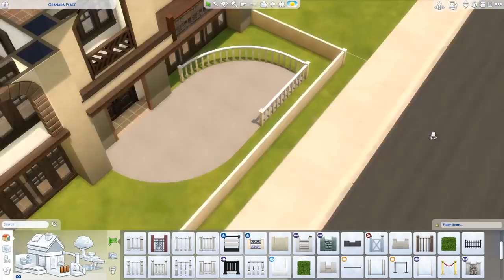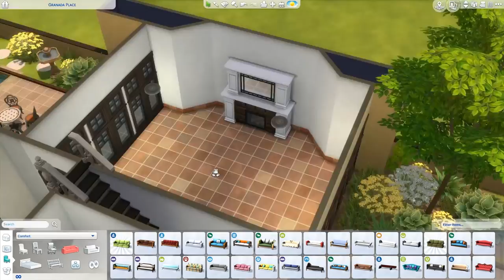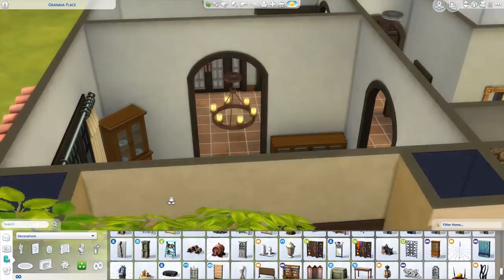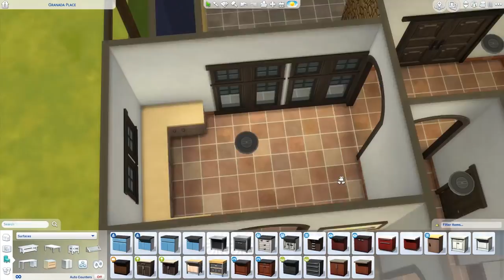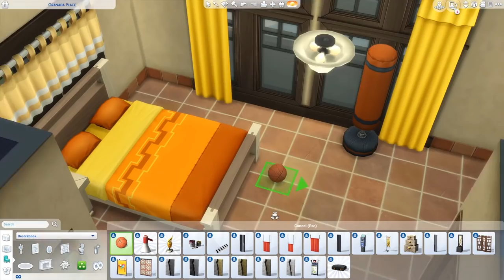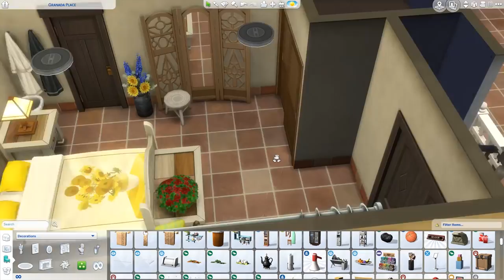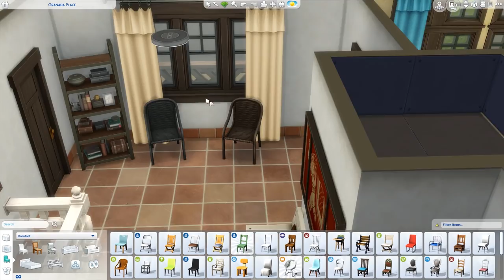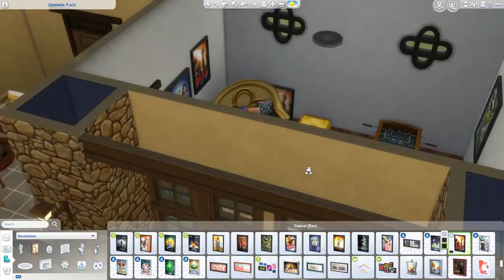[OASIS SPRINGS] Granada Place | Little Boxes Project | The Sims 4 Speed Build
Sorry, no tray files/external download.

- Mountain Sun [Audionautix]
- Bed & Breakfast [The 126ers]
- Swamp Stomp [Silent Partner]
- Thoreau [Spazz Cardigan]